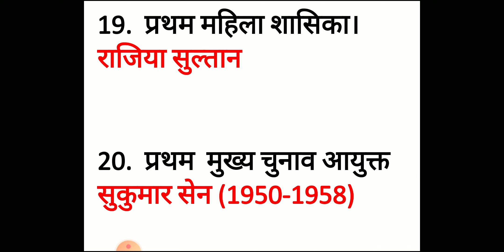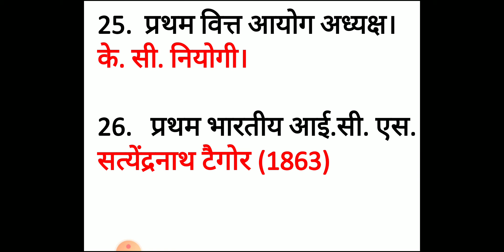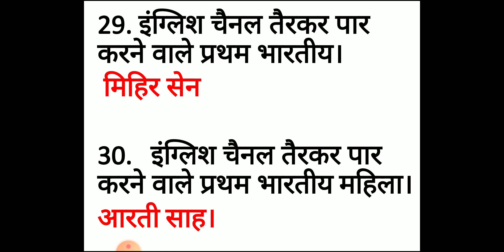भारत के प्रथम महिला एवं पुरुष (First in India questions important in all Exams).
In this video we have taken 30 Important General Knowledge Questions related to first Indian  Male and female. This question can be asked in all Exams.